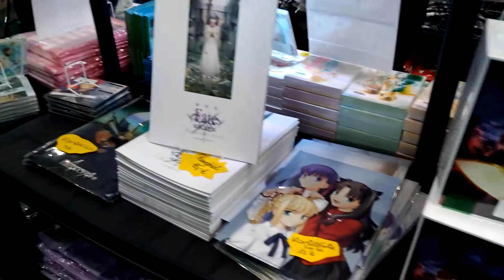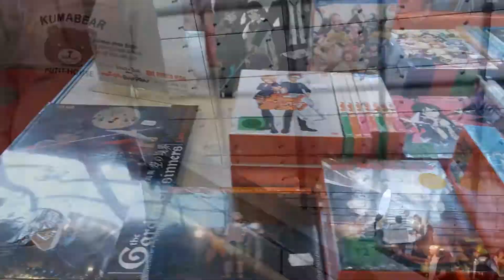Das war die Leipziger Buchmesse/Manga Comic Con 2018 (Eindrücke/Impressionen) [5/5]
Und als letztes folgt natürlich das aufwendigste. Viel Spass bei den Eindrücken!!!

(Bilder folgen vermutlich Morgen auf bakaktuell.de . Also schaut dort Morgen gegen Nachmittag mal vorbei.)

Vielen Dank nochmal an meine Unterstützerrin und schaut mal bei der guten Maid und Kamerafrau vorbei